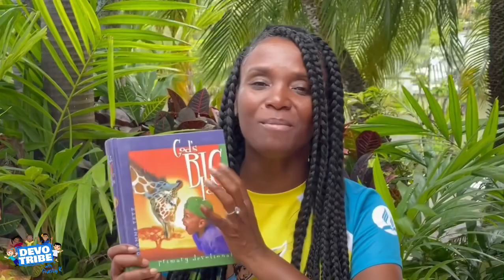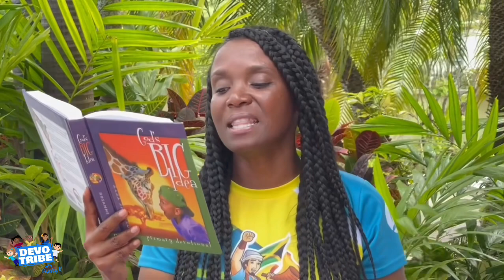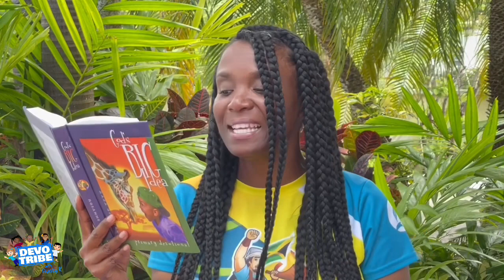Devo Tribe “Singing” April 21,2023